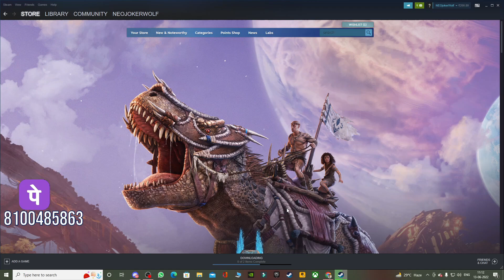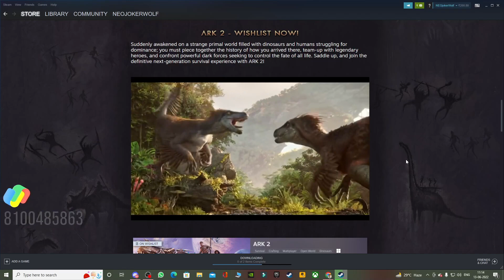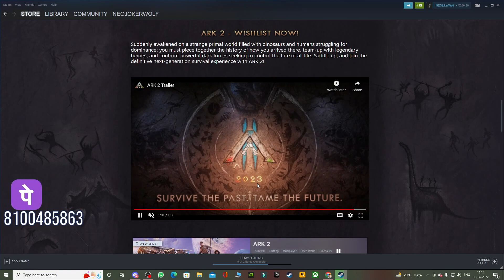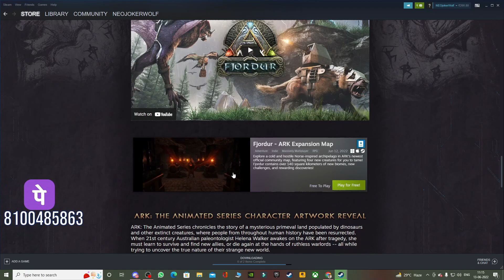ARK SURVIVAL PC FREE : GRAB IT NOW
Paytm/Gpay/phonepay : imcool.subhrajeet@okhdfcbank
Hello Everyone Welcome to NA WOLF GAMING. SWAGAT HAI AAP SABKA.
Enjoy and Join Us

PC CONFIGURATION
***AMD RYZEN 5 3500
3rd Gen AMD Ryzen 5 3500 Technical Specifications
Number Of Cores: 6.
Number Of Threads: 6.
Base Clock Speed: 3.6GHz.
Boost Clock Speed: 4.1GHz.
Cache: 19MB.
Compatible Motherboard: Motherboard with AM4 Socket.
TDP: 65W.
PCIe Lanes: 24 PCIe 4.0 Lanes.

***MIS motherboard B450-M2-Pro
1866/ 2133/ 2400/ 2667Mhz (by JEDEC)
For AMD Ryzen Gen3 (R5/R7/R9)
2667/ 2800/ 2933/ 3000/ 3066/ 3200/ 3466/ 3733/ 3866/ 4000/ 4133 MHz (by A-XMP OC MODE)
For AMD Other CPU
2667/ 2800/ 2933/ 3000/ 3066/ 3200/ 3466 MHz (by A-XMP OC MODE)

Powered by GeForce® GTX 1650
NVIDIA Turing™ architecture and GeForce Experience™
Integrated with 4GB GDDR5 128-bit memory interface
WINDFORCE 2X Cooling System with alternate spinning fans
80 mm unique blade fan

Core Clock
1710 MHz (Reference card is 1665 MHz)
***XPR 8gb RAM 3200

***M2.1 SDD 600gb